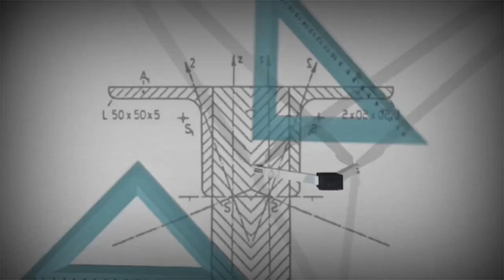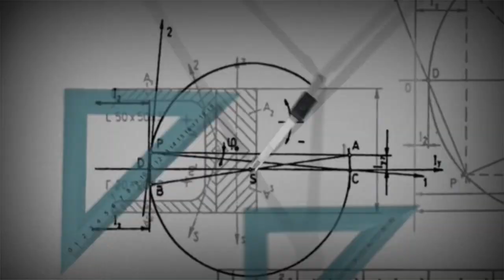Reality of Indian Education System | भारत के शिक्षा पद्धति की सच्चई क्या है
Hello friends , my name is Fariyad Alam and I am 19 years old and I am from West Bengal

In this video I want to say you about the dark reality of Indian Education System why do we not able for any job but we are also educated person and I tried to cover the all points of indian education system due to we do not get job

In this video, I edited myself and I gave my own voice

Please friends,,,,,,,,

for my all friends, ❤️❤️❤️❤️❤️❤️❤️❤️❤️❤️❤️❤️